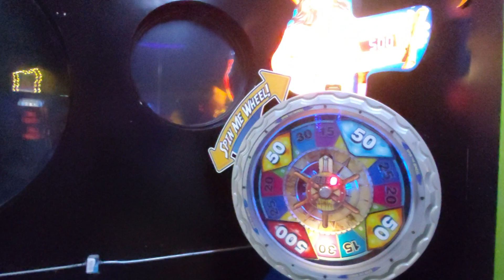FUN TIME WITH KIDS